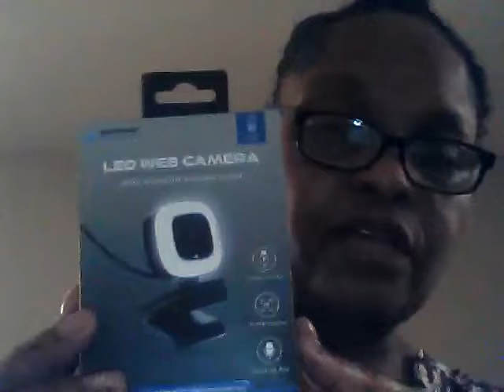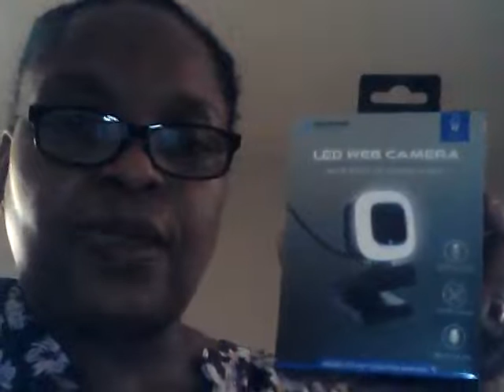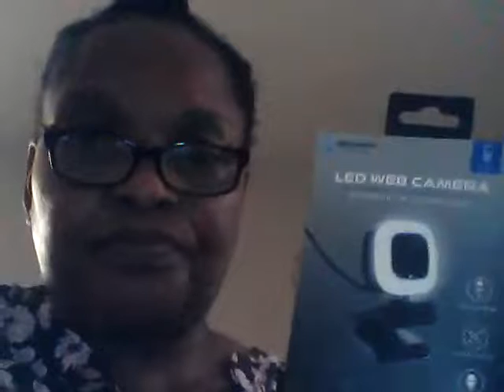Greetings Youtube Family, Great Buy At Five And Below! $10 WEBCAM, not sponsored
Peace my youtubing youtubers who youtube! Enjoy!  Webcam review not sponsored.  💖📷👍 $10!